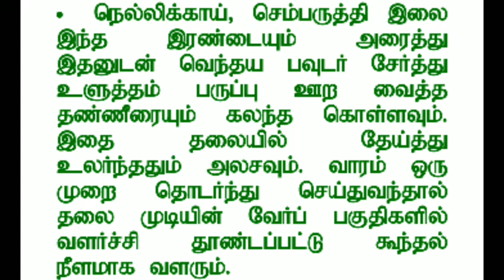கூந்தலை மென்மையாக்கும் உளுந்து